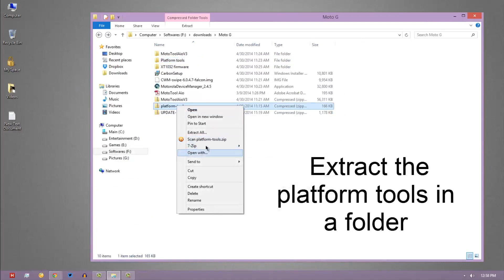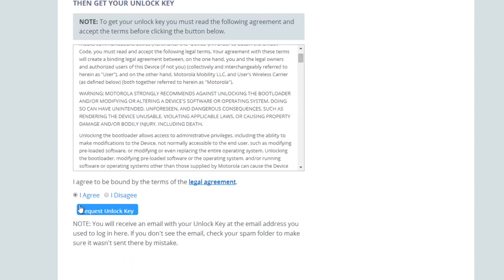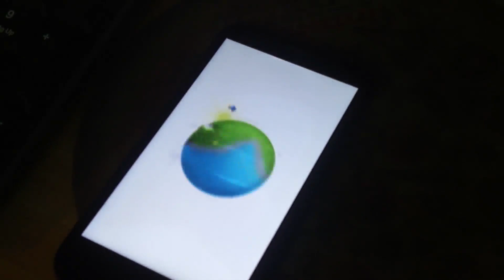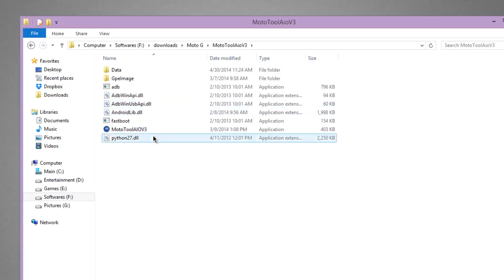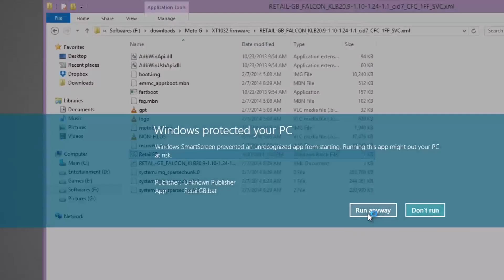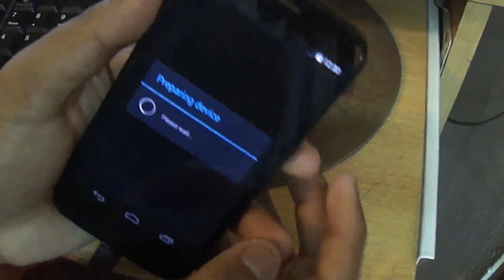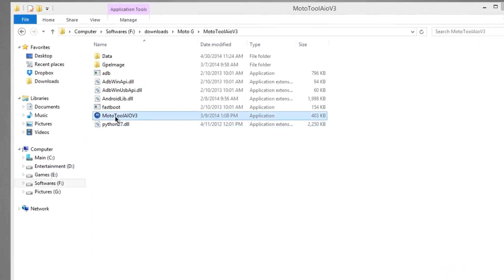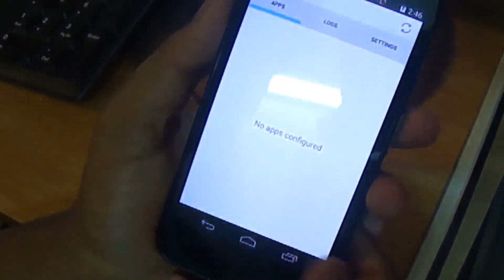Moto G(XT1033)- Unlocking Bootloader, Root and converting to XT1032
Modding and getting Root in Moto G is dayum easy.

1:44- Unlocking the bootloader
7:15- Fix Boot logo
8:53- Convert XT1033 to XT1032
13:17- Root

(Heads directly to the root article)

*Download everything from the above link!!